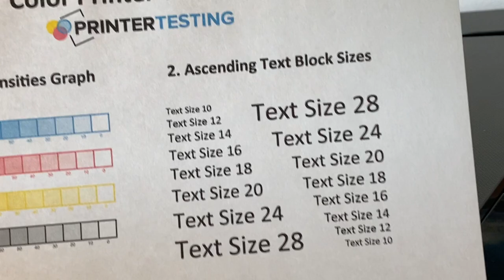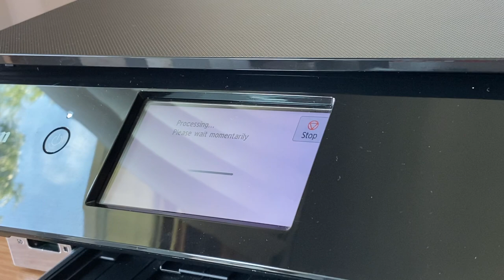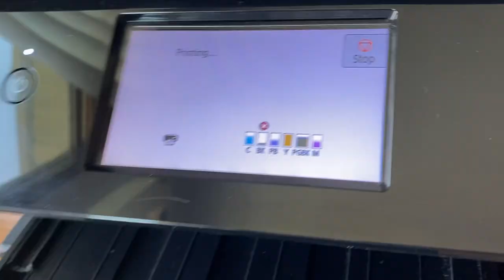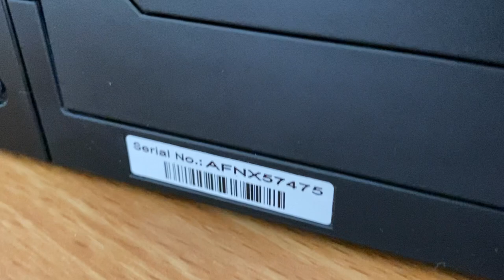Canon Pixma TS8320 Inkjet All-In-One Printer -low Count 248 Pages Only +video